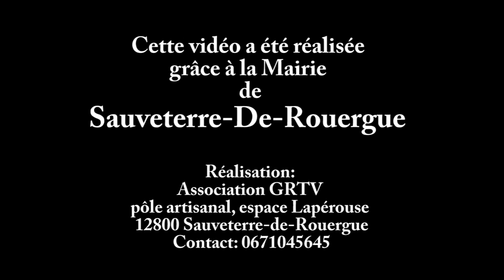Marché de producteur de pays été 2016 à Sauveterre de Rouergue